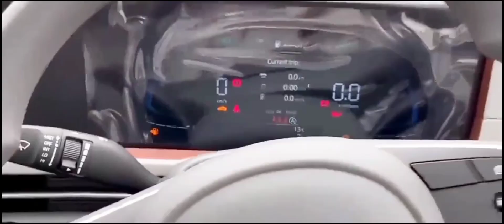Creta ka base model 2024 facelift | base model detail,price,features detailed or power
cretatopnodel
trendingvideo
carvideo
cretamodified